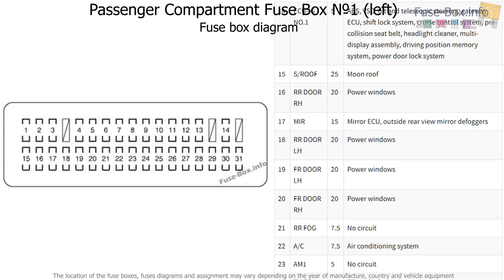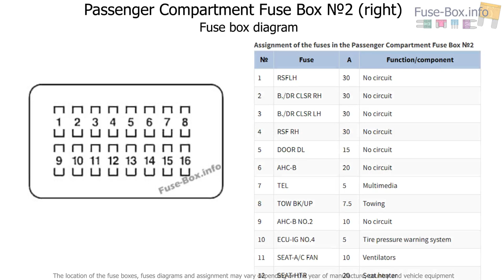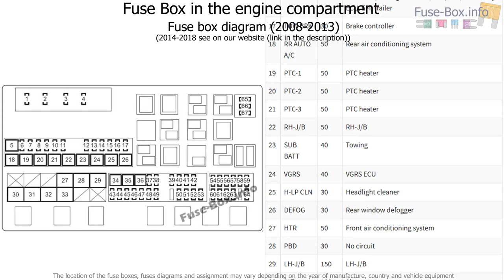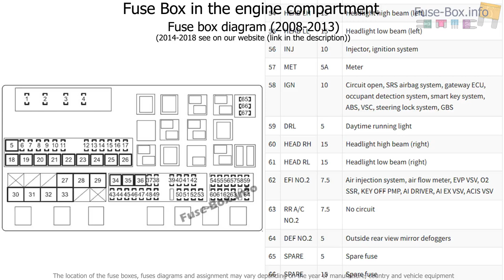Fuse box location and diagrams: Toyota Land Cruiser 200 (2008-2018)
Fuse box diagram (location and assignment of electrical fuses) for Toyota Land Cruiser (200/J200/V8; 2008, 2009, 2010, 2011, 2012, 2013, 2014, 2015, 2016, 2017, 2018).